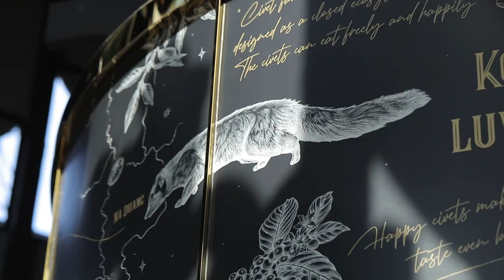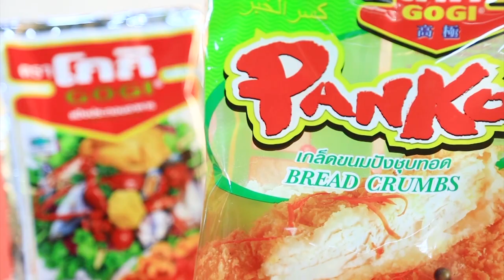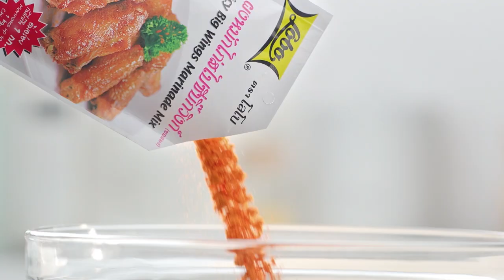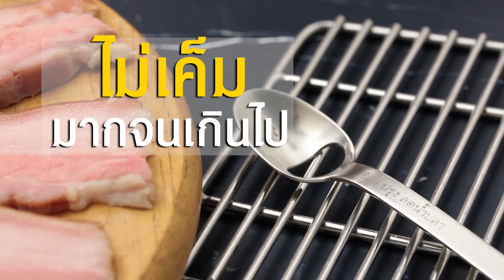อ.ยิ่งศักดิ์ นัด นีโน่ เมทนี ดื่มกาแฟยามบ่าย พร้อมอัพเดทชีวิต I เต็มปากเต็มคำ I EP.28 [ FULL ]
อ.ยิ่งศักดิ์ นัด นีโน่ เมทนี ดื่มกาแฟยามบ่าย พร้อมอัพเดทเรื่องราวชีวิต

▲Line @yingsakfood